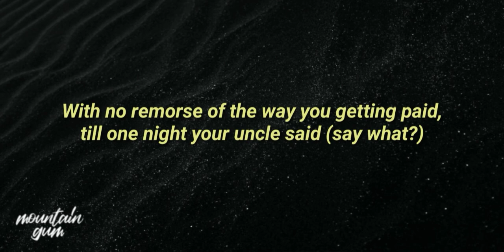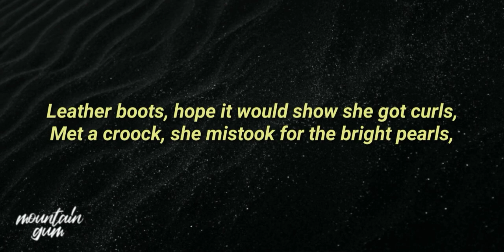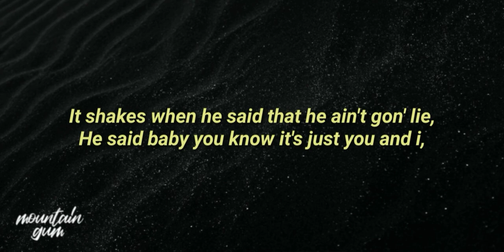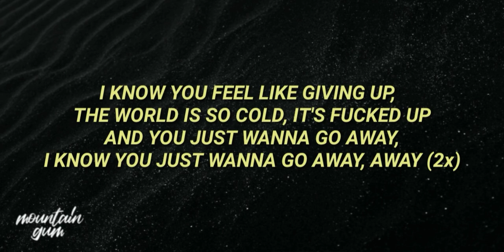Pele L. - " SHE " feat. Tuju K-Clique (Lyric)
If you are the owner of any content that has been uploaded on this channel and you want it removed please contact and I will resolve the issue immediately